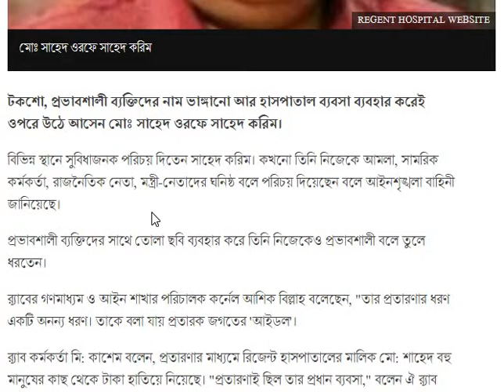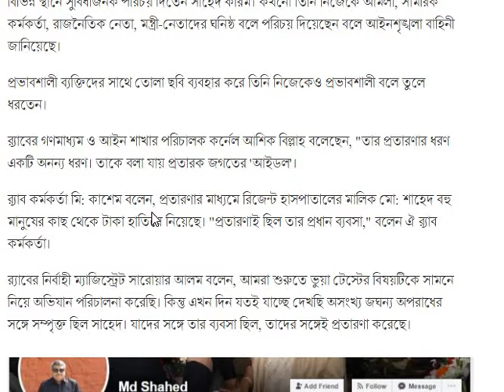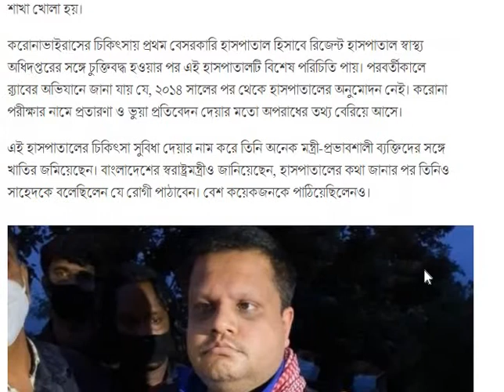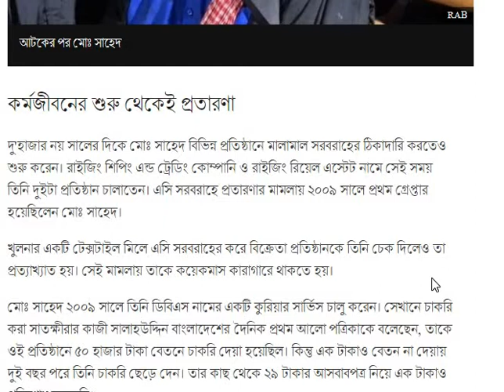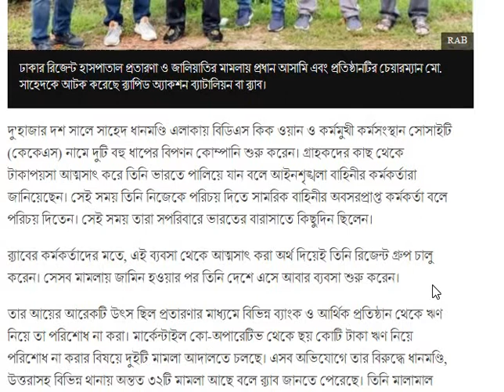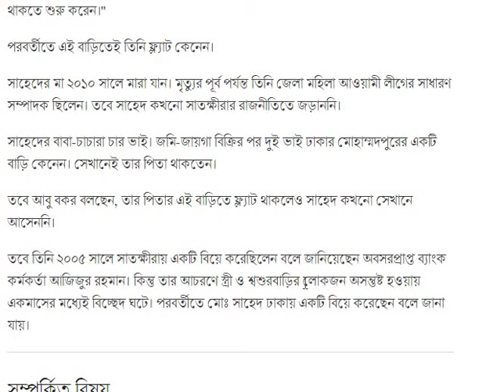প্রতারণায় অভিযুক্ত সাহেদ, যেভাবে ঘটে তার নাটকীয় উত্থান